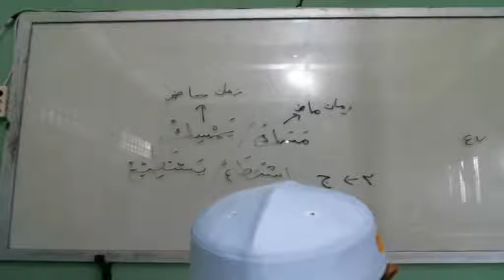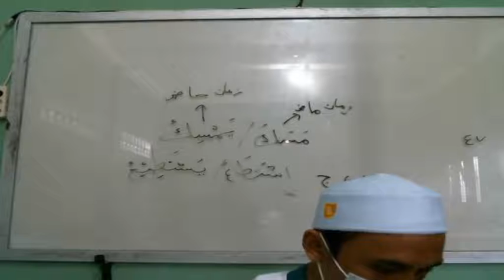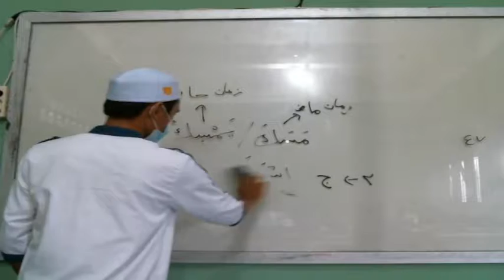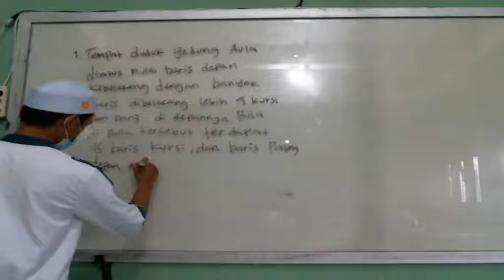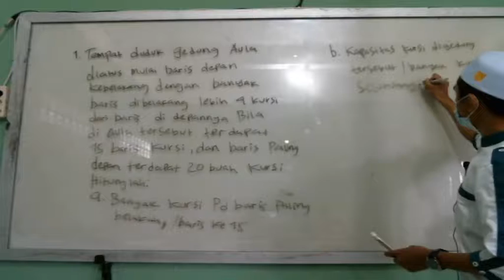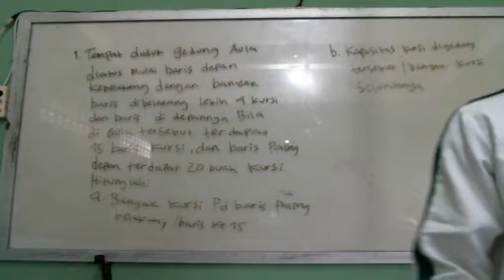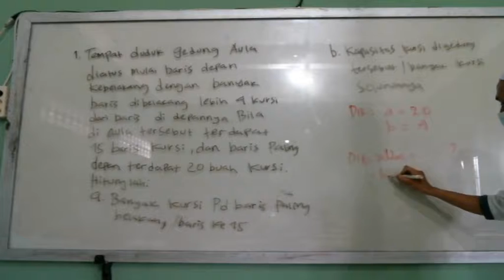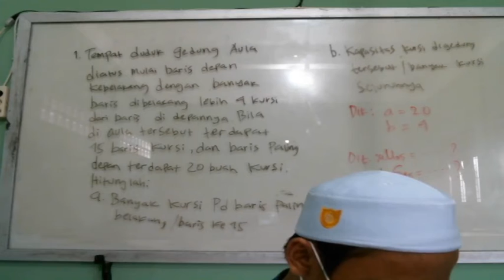8 C (MATEMATIKA) - JUM'AT, 20 AGUSTUS 2021